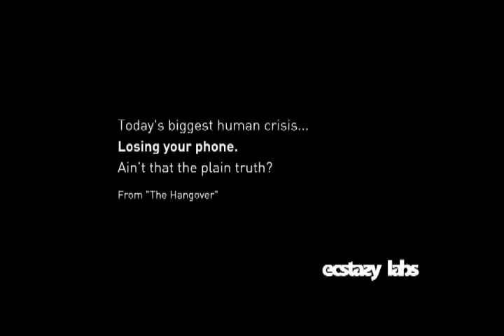Nothing Worse Than Losing Your Phone - "The Hangover"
Today's biggest human crisis...Losing your phone.
Ain't that the plain truth?

-Not just a movie scene, but a real life scene, any day anywhere-

Scene From "The Hangover".